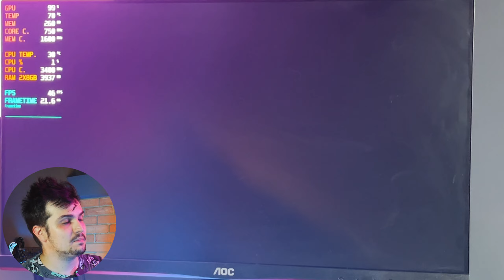600 Forintos Videókártya Kihívás | Devon Tech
0:00 - HD 4770
1:10 - WOW Retail
3:30 - CS:GO
5:35 - LEGO
No. 12108 - Mortimel
devon devonersal devontech Tags: A 600 Forintos Videókártya Kihívás, Gamer Videókártya kihívás, Gamer Kihívás, 600 Forintos Kihívás